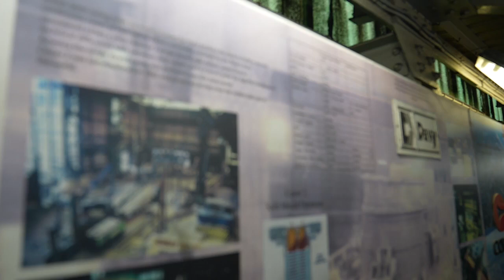The shutdown of Caster 2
On Friday 12 July, Continuous Caster 2 at Tata Steel's Port Talbot site cast its last steel slab, after 32 years of successful service.

Casters 1 and 3 will continue to run until Blast Furnace 4 is brought offline in September 2024, and will undergo a multi-million pound life-extension project to be brought back online to cast greener steel from the new electric arc furnace.

Filmed on the Caster 2's final day, Grant Berni, Rob Deeney, James Davies and Graham Rowland tell us more.